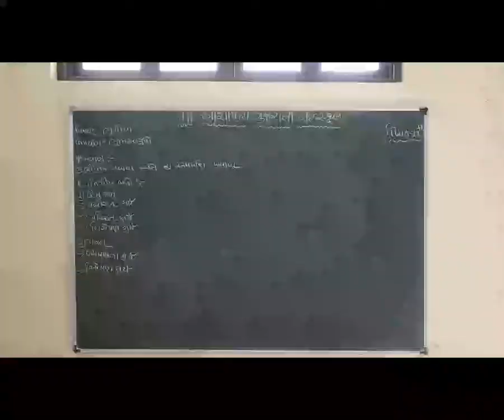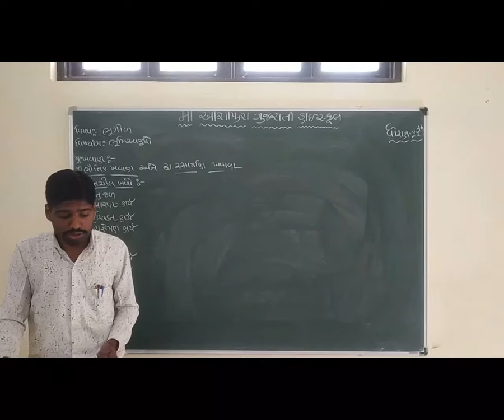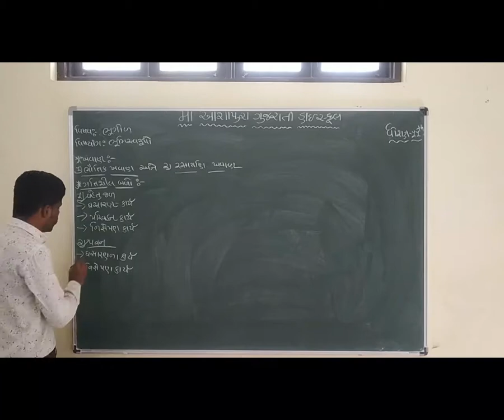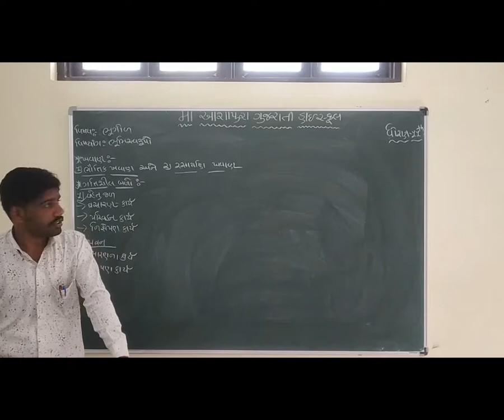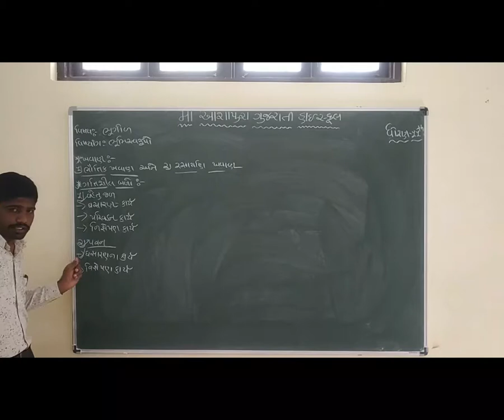STD 11 GM SUB GEO CH 7 BHUMISAVRUPO P 8 BY KHUSHAL MAHESHWARI